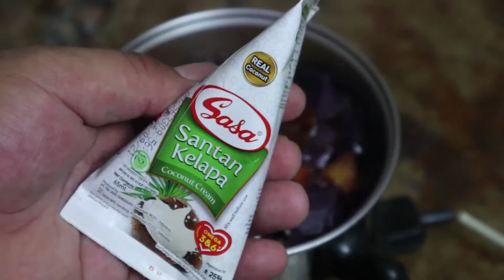KOLAK UBI WARNA-WARNI, HASILNYA KOK GINI?! WKWKWK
Cerita penasaran dan mau bandingin rasa 3 jenis ubi jalar yaitu ubi ungu, ubi putih dan ubi orens, karena ubi ini selain bagus untuk diet karena kaya serat juga kaya banget akan vitamin-vitamin terutama vitamin A, jadi akhirnya nyobain di buatkan kolak warna-warni dan ternytaaa..